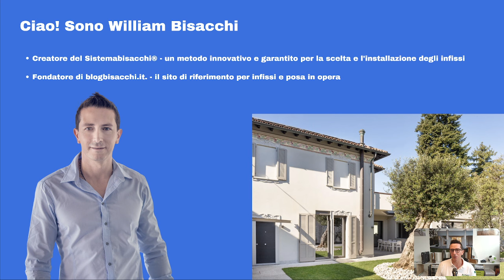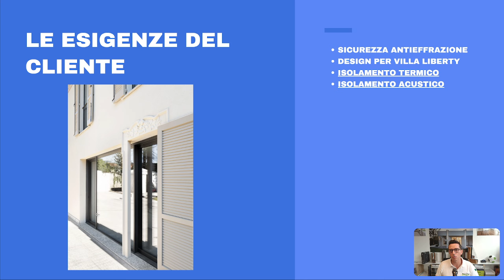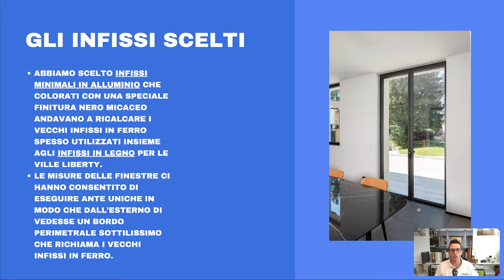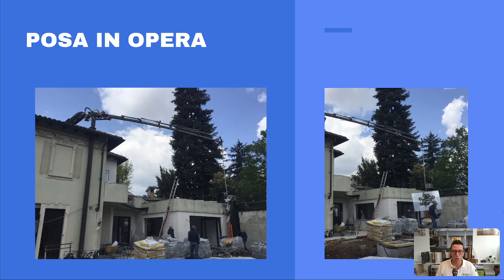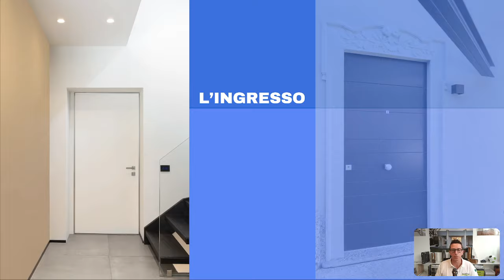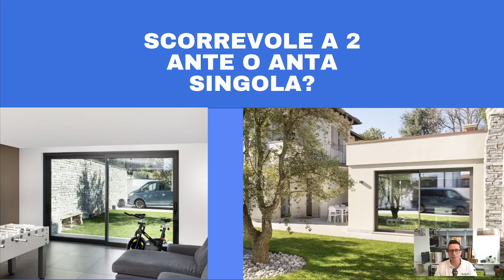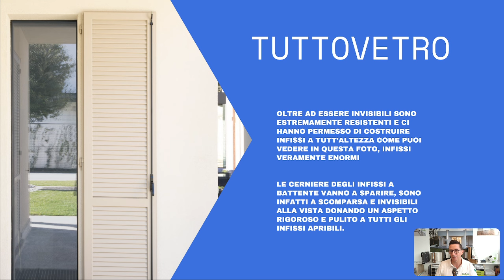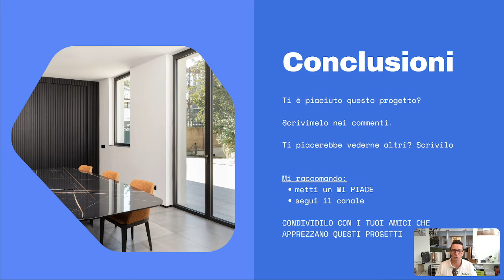Trasformazione di una Villa Liberty: Sicurezza e Design Moderno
In questo video ti porto dentro una magnifica villa liberty a Milano Marittima, dove abbiamo installato infissi che combinano eleganza classica e funzionalità moderna.

Scopri come abbiamo risolto le esigenze di sicurezza, isolamento termico e acustico del proprietario, mantenendo uno stile minimalista e raffinato.
Un viaggio affascinante tra innovazione e tradizione con Sistemabisacchi®! 🔒🏡✨

Guarda il video completo per vedere il risultato finale e lasciati ispirare! 👀🚪✨